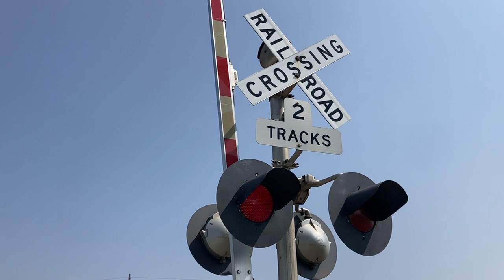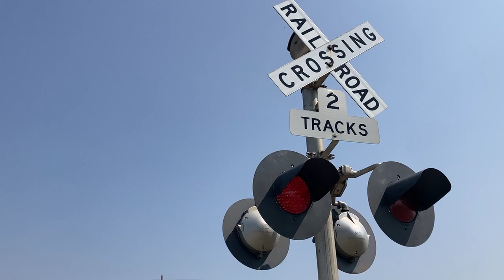Bus Brown Drive railroad crossing, UP 6663 Empty Coal Train, Woodbine, IA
An empty Union Pacific coal train heads west through Woodbine at a quick pace.
Crossing info
Owner and maintainer: Union Pacific Railroad
Location: Woodbine, Iowa
Line: Union Pacific Boone Subdivision
Bell sequence: Ring through the whole activation
Left signal
Gate mechanism: Safetran
Gate lights: Alstom/Aurora LEDs
Bell: General Signals Type 2 electronic bell
Right signal
Lights: 2 pairs of Safetran 12x24 inch
Gate mechanism: Safetran
Bell: WCH mechanical bell (2nd Generation)